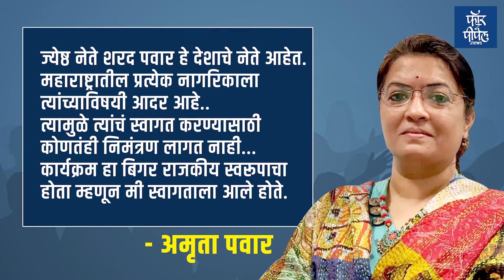येवल्यात Sharad Pawar देणार भुजबळांना झटका Chhagan Bhujbal | Ajit Pawar | Amruta Pawar | NCP